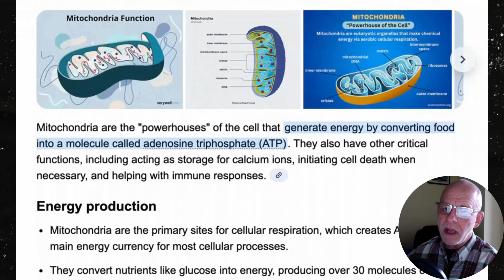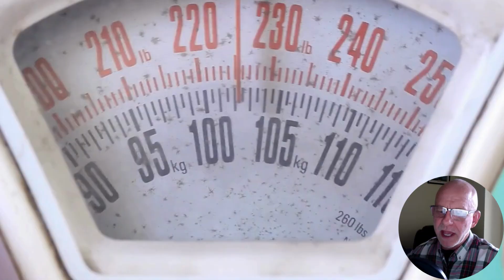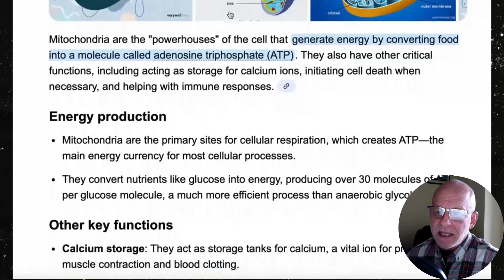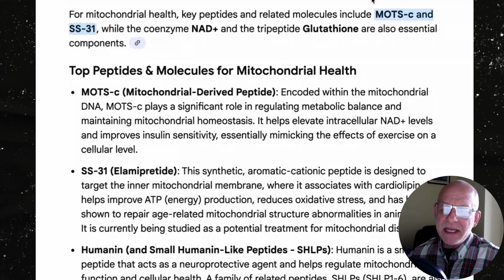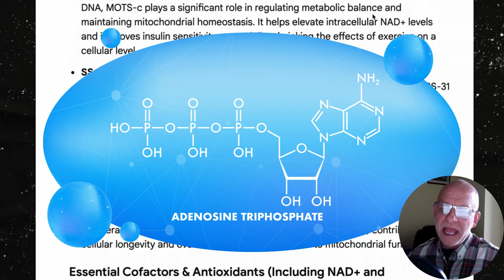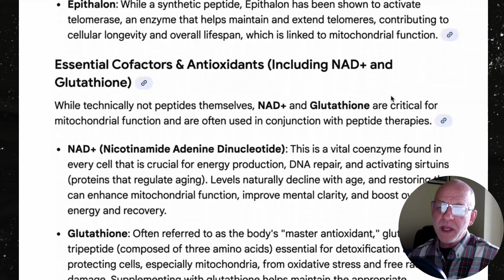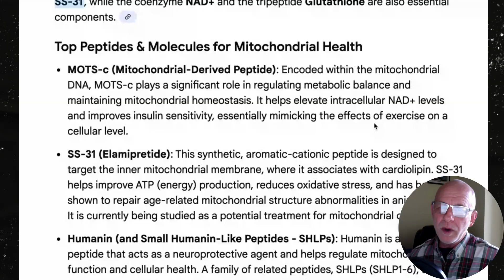Supercharge your Mitochondria for a Better Life! NAD+, Glutathione, Peptides.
Mitochondria are essential for energy production. ATP, is made in the mitochondria, and it is the energy source for all cellular activity in the body. If you want to live longer, if you want to be healthier, if you want to have a better life, then you need to take wonderfully good care of your mitochondria. In this video, we discussed how things like glutathione, NAD, and various other peptides can be used to improve your mitochondrial health.

Dr. Michael Mueller is a Mayo Clinic trained Family Medicine physician who specializes in wellness and anti-aging medicine.